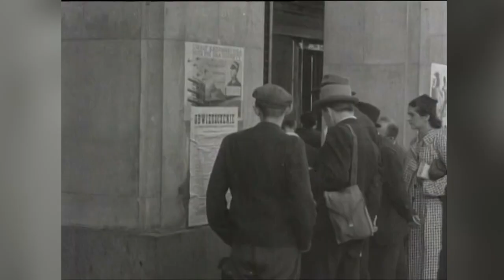The sources of historical research about Poland